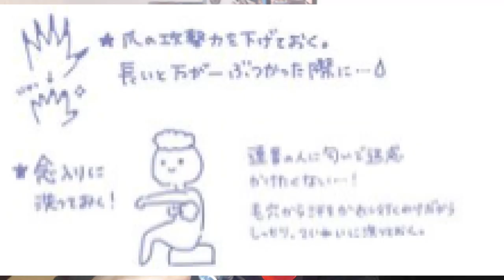Takahashi Rie tells fans to "Take a Shower"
[PARTNERS]
►Card Arena